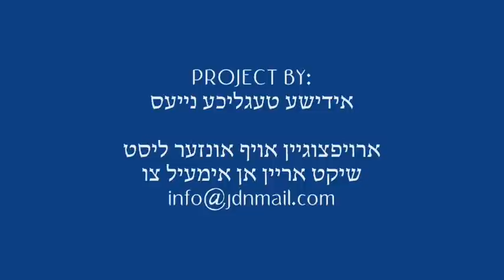Forshpiel For Lelover Rebbe's Son - Teves 5772